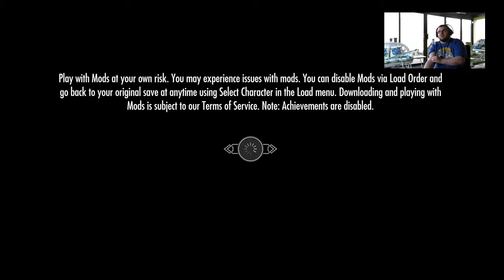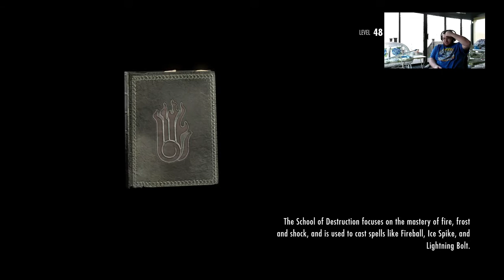Skyrim Episode 43